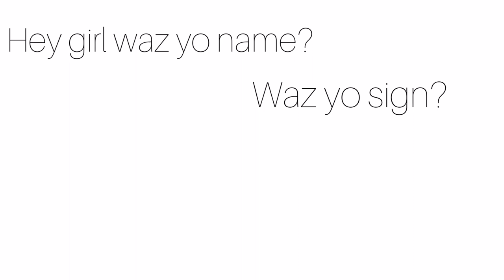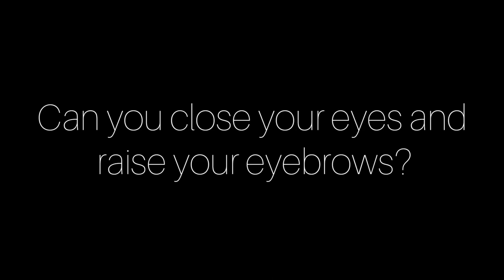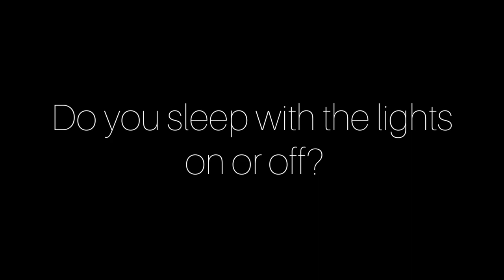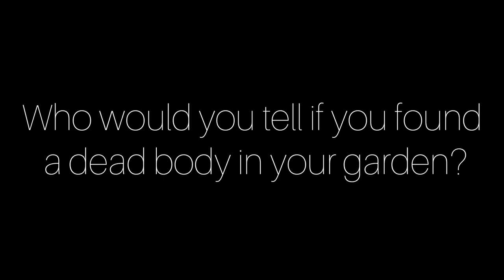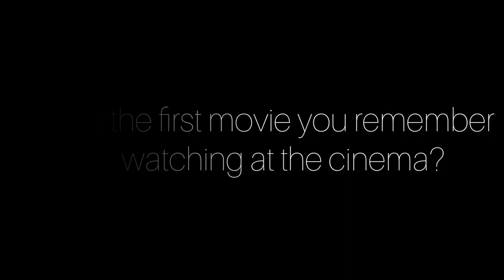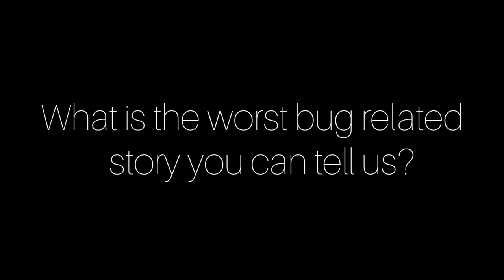Get To Know Me: Q&A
Hello lovelies! This video is all about introducing myself to you and getting to know me better!

Musician: Rook1e

Musician: @iksonofficial

Musician: @iksonofficial